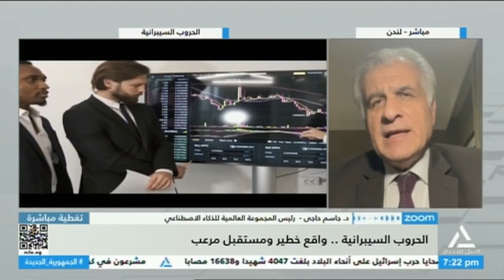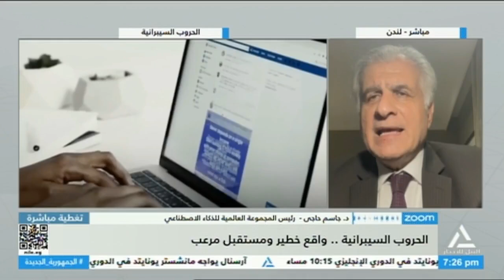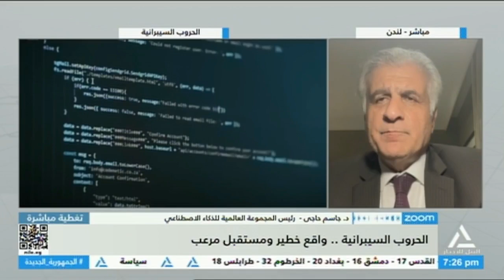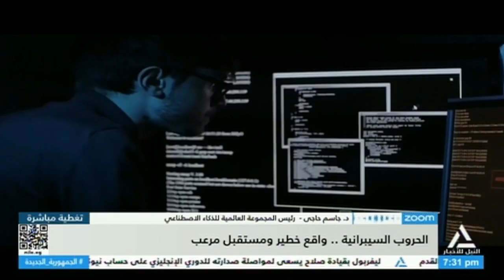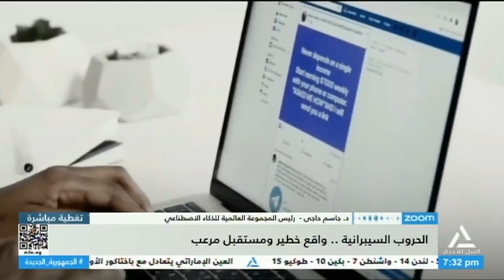مداخلة | د/ جاسم حاجي - رئيس المجموعة العالمية للذكاء الاصطناعي - لندن